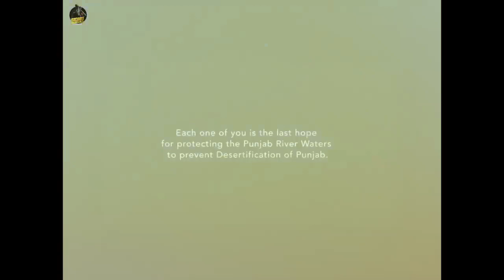SYL NEW SONG | SIDHU MOOSE WALA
Sidhu Moose Wala @sidhumoosewala660 @istudiosmusic